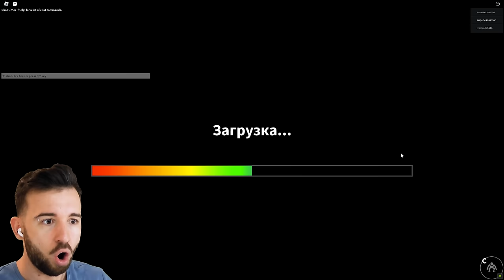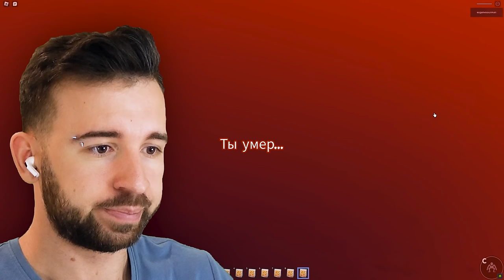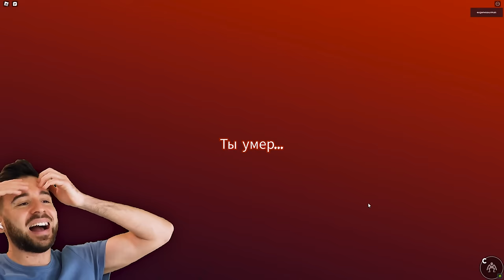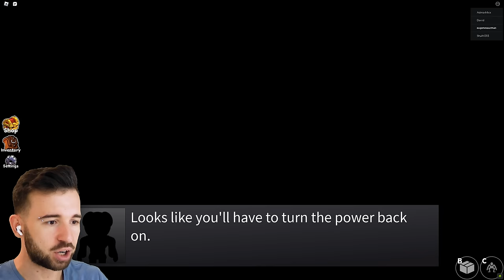НЕ ИГРАЙТЕ С РАДУЖНЫМИ ДРУЗЬЯМИ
Решил подружиться с Радужными Друзьями, но они мне вовсе не друзья. Rainbow Friends